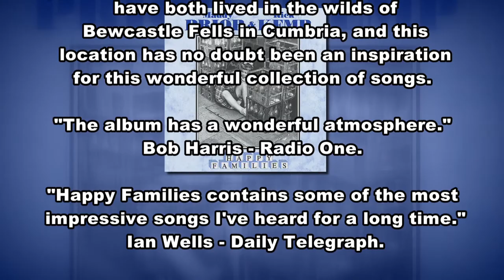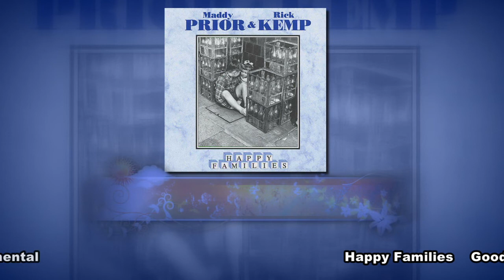Maddy Prior & Rick Kemp - Happy Families Album Sampler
Sampler for Maddy Prior and Rick Kemp's album 'Happy Families'. Available to buy from the Park Shop

You can stream and download the album Happy Families on platforms such as Spotify and Apple

Steeleye Span's Maddy Prior and Rick Kemp have both lived in the wilds of Bewcastle Fells in Cumbria, and this location has no doubt been an inspiration for this wonderful collection of songs.

"The album has a wonderful atmosphere." Bob Harris - Radio One.

"Happy Families contains some of the most impressive songs I've heard for a long time." Ian Wells - Daily Telegraph.

Tracklisting:
Happy Families (3.49)
Good Job (2.36)
Rose (3.45)
Mother and Child (2.38)
Here Comes Midnight (3.45)
Bewcastle (5.45)
Who’s Sorry Now? (2.05)
Fire on the Line (4.31)
Goodbye (4.21)
Alex (3.02)
Low Flying (4.14)
Happy Families (reprise) (1.16)
Bewcastle (instrumental) (4.09)